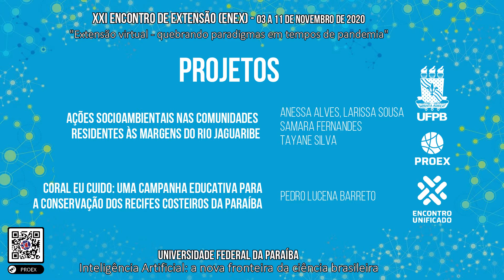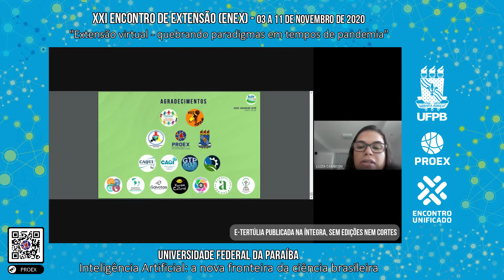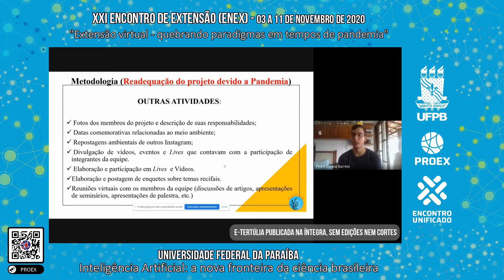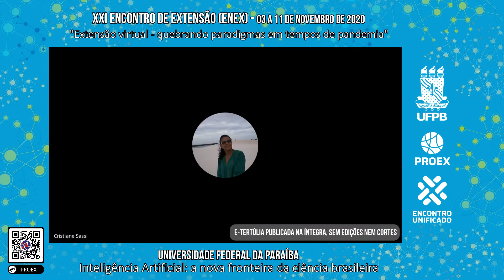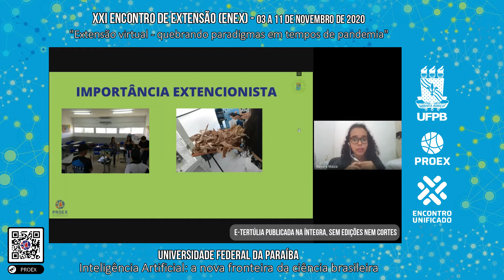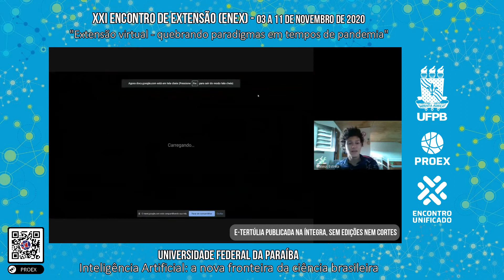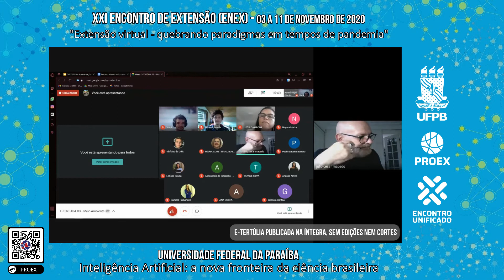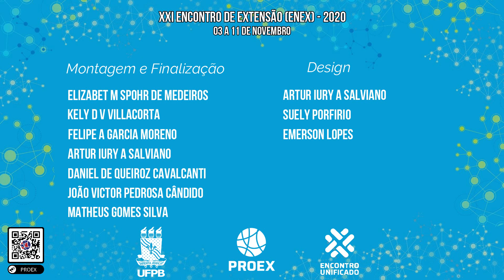ENEX 2020 - Área Temática: Meio Ambiente - E-Tertúlia 3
XXI ENEX - UFPB - 2020
Área Temática: MEIO AMBIENTE
E-TERTÚLIA 3
Projetos Participantes:
PJ338-2020 AÇÕES SOCIOAMBIENTAIS NAS COMUNIDADES RESIDENTES ÀS MARGENS DO RIO JAGUARIBE. Discentes: Anessa Alves, Larissa Sousa, Samara Fernandes e Tayane Silva
PJ370-2020 Coral Eu Cuido: uma campanha educativa para a conservação dos recifes costeiros da Paraíba. Discentes: Pedro Lucena Barreto
PJ383-2020 - Desenvolvimento de novos materiais a partir de reciclados: conscientizando alunos sobre a importância da sustentabilidade. Discentes: Nayara Maiza, Vinicius de Góis
PJ403-2020 - Proposta De Exposições Biológicas Itinerantes: Intercâmbio De Saberes Em Diferentes Espaços Educativos Em João Pessoa – PB. Discentes: Mateus Santos Estrela, André Barbosa
Avaliadores:
JULIO CESAR DE MACEDO
MARIA GORETTI DAL BOSCO
Mediador:
 LUZIA CAMBOIM
Assistente de Sala:
 ÁLVARO GALDINO VIEIRA